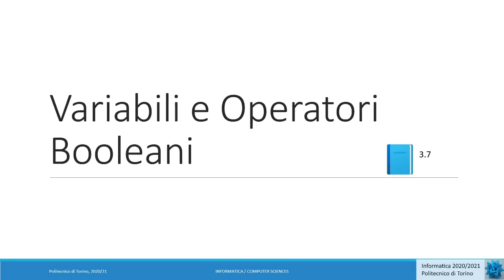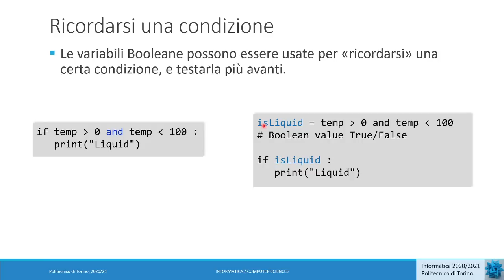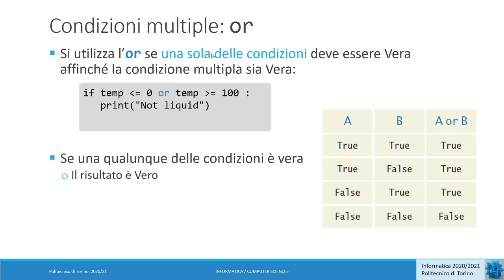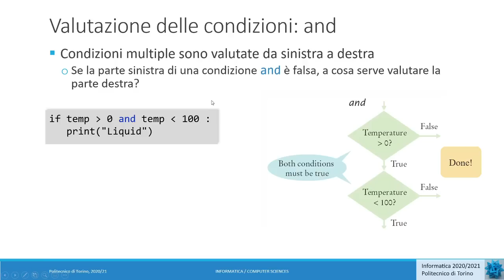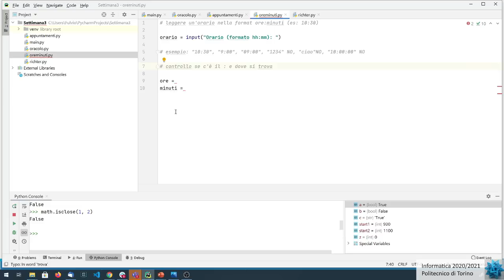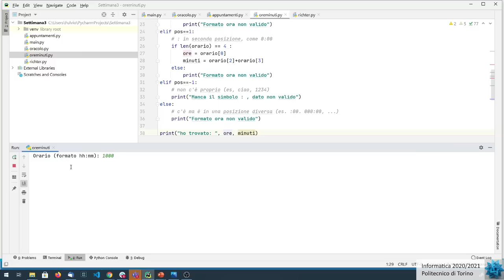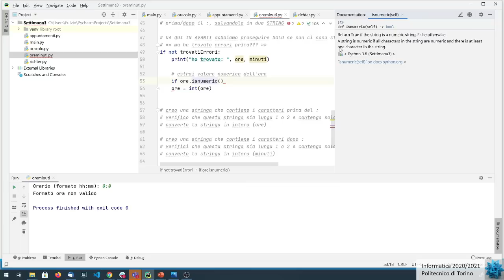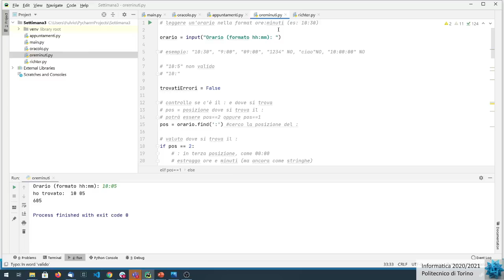Informatica2020-L10: Istruzioni Condizionali (2)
Lezione 10 (13/10/2020): Istruzioni Condizionali (2).